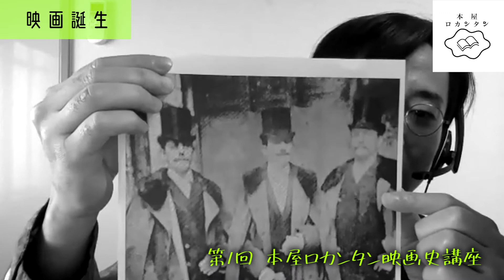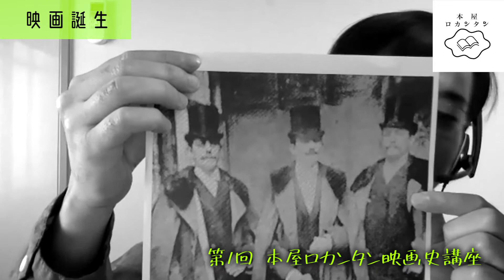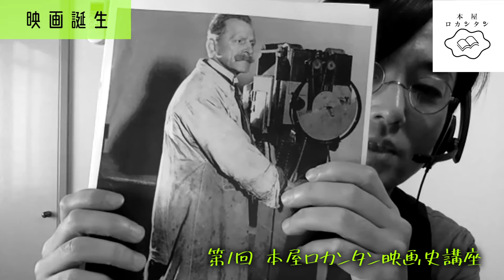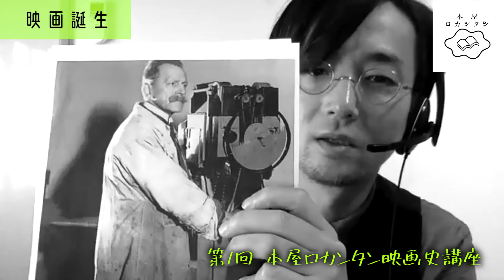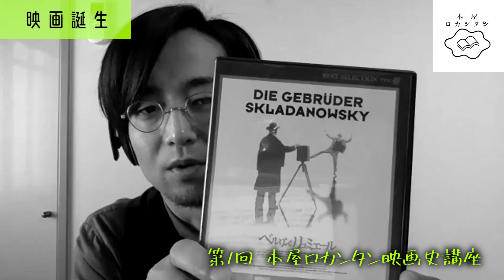第1回「映画誕生」講義③スクラダノフスキー兄弟、またはベルリンのリュミエール——／小谷忠典［映画監督］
映画の歴史をゼロからたどる、本屋ロカンタンオリジナルの連続講座。映画批評家でもある店主・萩野亮をホストとして、映画監督や脚本家、俳優といった作り手たちをむかえ、毎回三人のゲストによる講義と座談をおこないます。

更新は週に1話、ないし2話。3話の講義と前後篇の座談＝計5話で一回の講座です。

サテ。第0回を経て、第1回となる今回のテーマは「映画誕生」。つづいては映画監督の小谷忠典さんに、リュミエール兄弟やエジソンよりも早く映画の商業上映に着手していたドイツのスクラダノフスキー兄弟についてお話をいただきます。ヴィム・ヴェンダースが『ベルリンのリュミエール』という映画でごゆっくりどうぞ。

［店主・萩野亮］